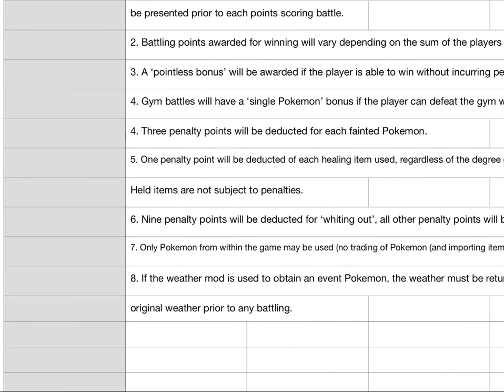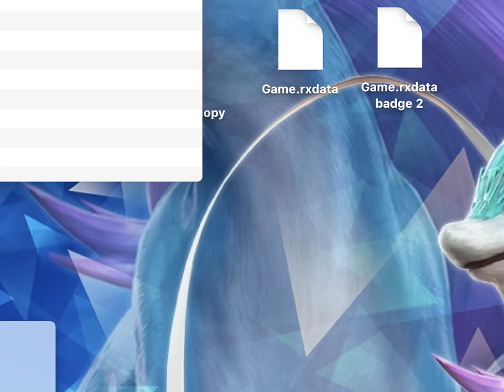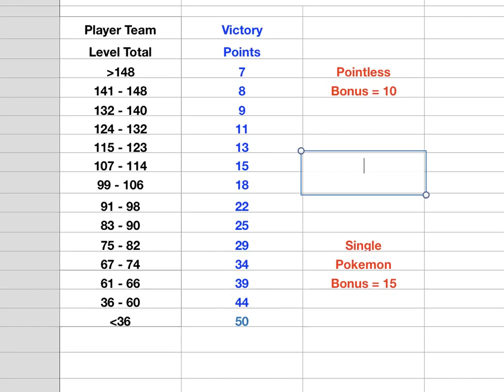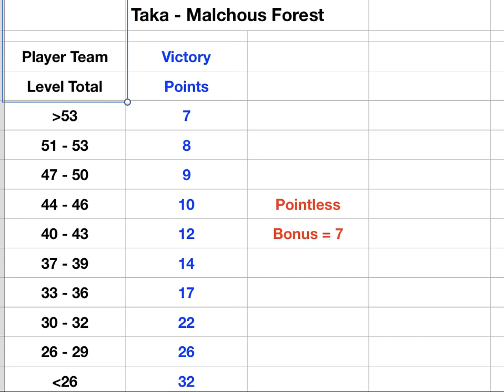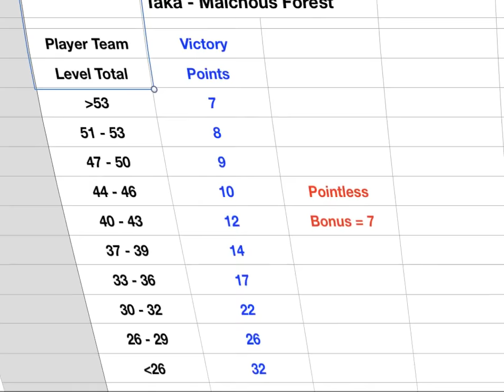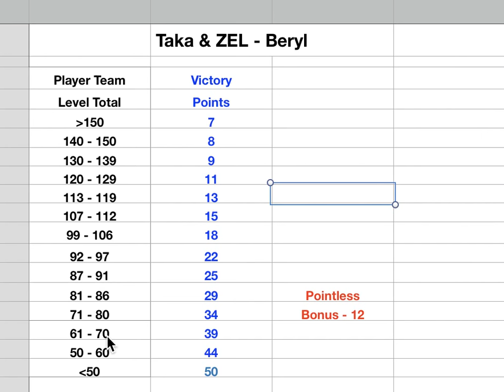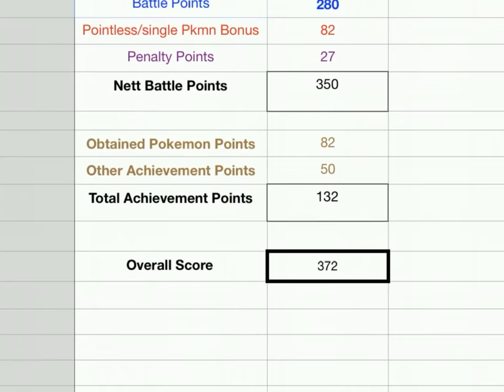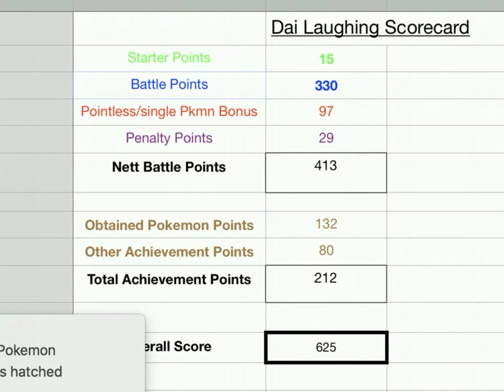Dai Laughing Pointless Reborn Challenge Episode 3